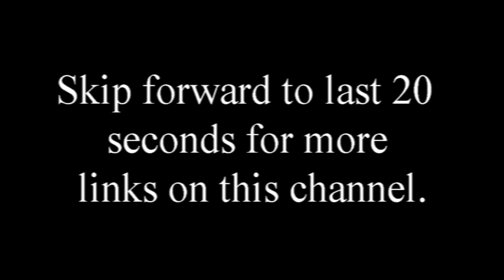The Mystery of Providence - Puritan John Flavel Audio Books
Psalm 57:2 I will cry unto God most high; unto God that performeth all things for me.

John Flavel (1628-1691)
Excerpt from Meet the Puritans
by Dr. Joel Beeke and Randall J. Pederson

John Flavel was born in 1628 in Bromsgrove Worcestershire. He was the son of Richard Flavel, a minister who died of the plague in 1665 while in prison for nonconformity. John Flavel was educated by his father in the ways of religion, then "plied his studies hard" as a commoner at University College, Oxford. In 1650, he was ordained by the presbytery at Salisbury. He settled in Diptford where he honed his numerous gifts.

He married Joan Randall, a godly woman, who died while giving birth to their first child in 1655. The baby died as well. After a year of mourning, Flavel married Elizabeth Stapell and was again blessed with a close, God-fearing marriage, as well as children.

In 1656, Flavel accepted a call to be minister in the thriving seaport of Dartmouth. He earned a smaller income there, but his work was more profitable; many were converted. One of his parishioners wrote of Flavel, "I could say much, though not enough of the excellency of his preaching; of his seasonable, suitable, and spiritual matter; of his plain expositions of Scripture; his talking method, his genuine and natural deductions, his convincing arguments, his clear and powerful demonstrations, his heart-searching applications, and his comfortable supports to those that were afflicted in conscience. In short, that person must have a very soft head, or a very hard heart, or both, that could sit under his ministry unaffected."

Flavel was ejected from the pulpit in 1662 for nonconformity, but he continued to meet secretly with his parishioners in conventicles. On occasion, he would preach for them in the woods, especially on days of fasting and humiliation. Once he even disguised himself as a woman on horseback in order to reach a secret meeting place where he preached and administered baptism. At another time, when pursued by authorities, he plunged his horse into the sea and managed to escape arrest by swimming through a rocky area to reach Slapton Sands.

In 1672, King Charles II issued the Declaration of Indulgence, giving Nonconformists freedom to worship. Flavel returned to Dartmouth, licensed as a Congregationalist. When the indulgence was canceled the following year, Flavel once more resorted to preaching secretly in private homes, secluded neighborhoods, or remote forests. Flavel's second wife died during this time and he married Ann Downe, a minister's daughter. They were happily married for eleven years, and had two sons.

In the late 1670s and early 1680s, Flavel carried on his ministry mainly by writing. He published at least nine books in this period. In the summer of 1682, he was forced to seek safety in London, where he joined the congregation of his friend, William Jenkyn, known today for his commentary on Jude. In 1684, soldiers interrupted a prayer service Flavel was conducting with Jenkyn. Flavel narrowly escaped arrest. During his stay in London, Flavel's third wife died. He married Dorothy, a widowed daughter of George Jefferies, minister of Kingsbridge; she survived him.

Flavel was humble, godly, and learned. He spent much time in study and prayer. One of his children wrote, "He was always full and copious in prayer, seemed constantly to exceed himself, and rarely made use twice of the same expressions." He was well versed in church discipline, infant baptism, and a number of Oriental languages.

Flavel's power as a preacher came out of his depth of spiritual experience. He spent many hours in meditation and self-examination. As Middleton writes, "He [Flavel] attained to a well-grounded assurance, the ravishing comforts of which were many times shed abroad in his soul; this made him a powerful and successful preacher, as one who spoke from his own heart to those of others. He preached what he felt, and what he had handled, what he had seen and tasted of the word of life and they felt it also" (ibid., p. 58).

While meditating on heaven on one occasion, Flavel was so overcome with heavenly joy that he lost sight of this world. Stopping his horse by a spring, he viewed death as the most amiable face he had ever seen, except that of Christ's, who made it so. When he finally arrived at an inn, the innkeeper said to him, "Sir, what is the matter with you? You look like a dead man." "Friend," Flavel replied, "I was never better in my life." Years later, Flavel said that he understood more of heaven from that experience than from all the books he had ever read and all the sermons he had ever heard on the subject.